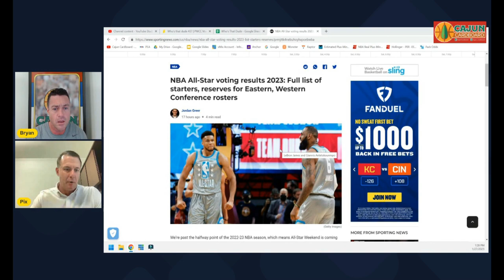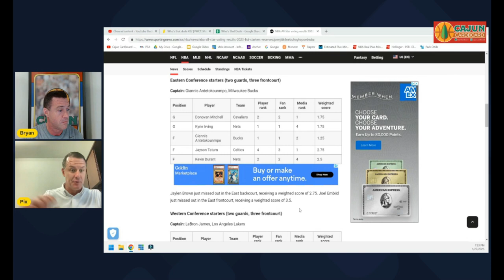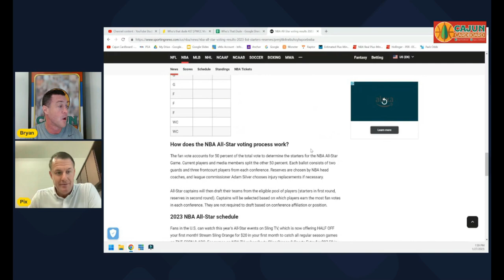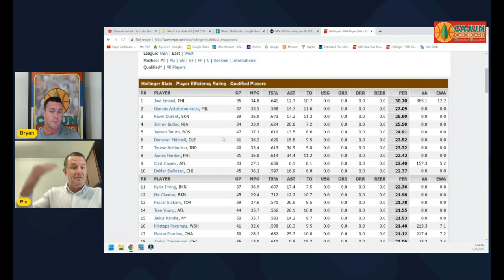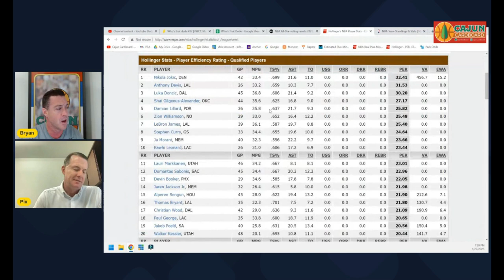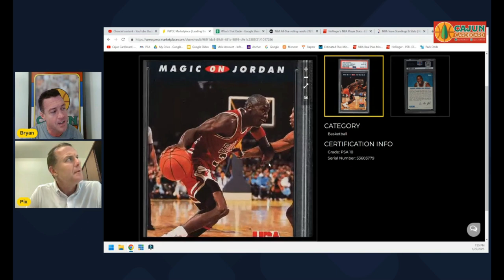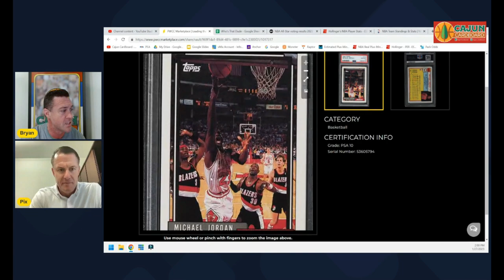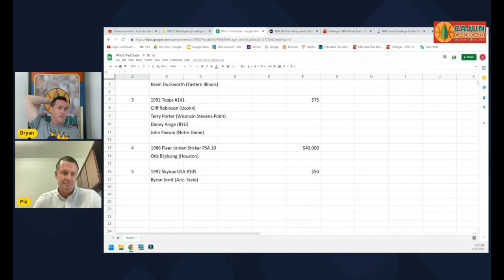NBA Past & Present #9 - NBA All Star Rosters - Who's In & Who's Out?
You can also find great my Cajun Cardboard content on the "Luka Nation Network" on Youtube and all podcast platforms, including these two great weekly Monday and Friday episodes:

Every MONDAY MORNING (On Luka Nation Network YT Channel): I release a summary video of the top 100 highest selling basketball cards from the PWCC Weekly Auction that ended the night before.

Every other FRIDAY afternoon I publish a new Episode of EXPLORE THE CARD which is a highly detailed analysis of a single Michael Jordan insert or parallel card from the 1980s or 1990s including detailed pictures, population history, pricing, availability, and comparable cards. This is a must watch for any true Michael Jordan card collector.

All of the slabbed cards I personally own that you see in these videos are in my PWCC Vault in Tigard, Oregon. I chose to store these cards in my PWCC Vault to lower costs, insure them, protect them and eliminate the concern of damage resulting from fire, flood, humidity, theft or Cajun Alligator attacks down here in Louisiana.  I do not hold any of my Graded Cards in my personal possession or in my home.